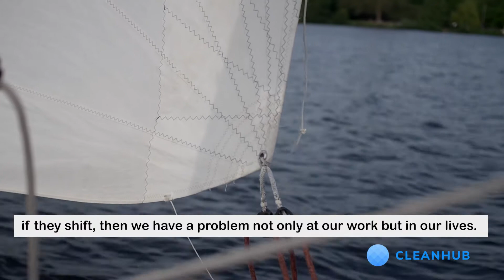Our Ocean Ambassadors Erik and Thomas from the German Olympic 49er Sailing Team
Erik Heil and Thomas Plößel are the German Olympic 49er sailing team in Tokyo this year. They saw the massive impact of plastic pollution in the oceans at the Olympics in Rio 2016 and wanted to take action to save the most precious ecosystem on this planet before it is too late.
Their participation at the tokyo2020 Olympics will positively influence the influx of plastics into the sea: for every mile, they will sail during the Olympics in Tokyo, we will collect 10kg of plastic.
That’s 1.5 tons of plastic that won’t end up in our oceans.